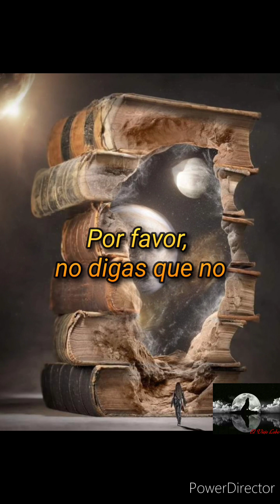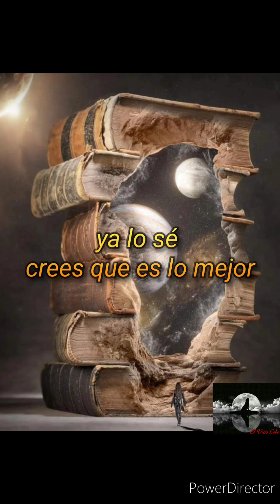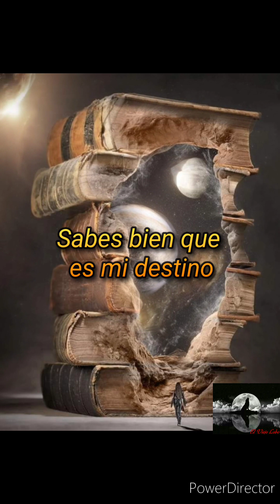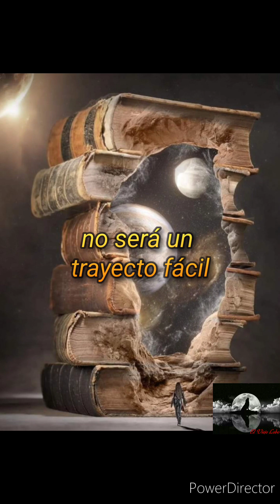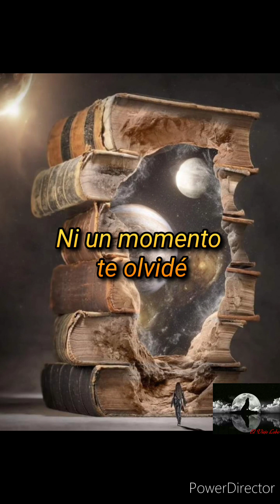Leo Jiménez - Llévame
La música y las imágenes pertenecen a sus creadores y realizadores, todos los créditos y reconocimiento es para ellos. Este vídeo no persigue fines de lucro, se realizó con el único fin de entretenimiento.